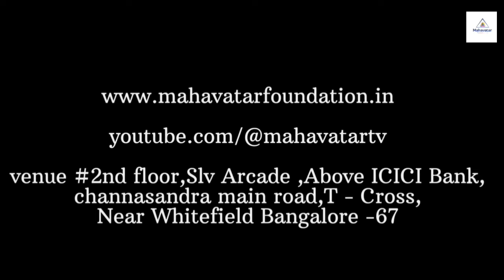ವಿವಿಧ ರೀತಿಯ ತಲೆನೋವುಗಳಿಗೆ ಆಕ್ಯುಪ್ರೆಶರ್ ಚಿಕಿತ್ಸೆ ತಿಳಿಯಿರಿ ಮತ್ತು ಅಭ್ಯಾಸ ಮಾಡಿ I ಡಾ.ಸಿ.ಎಂ.ಆರ್